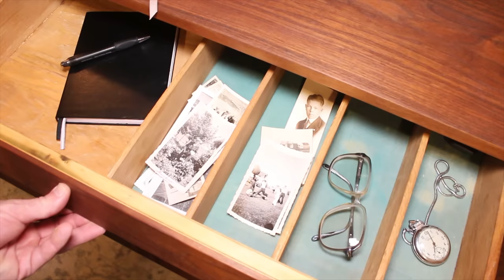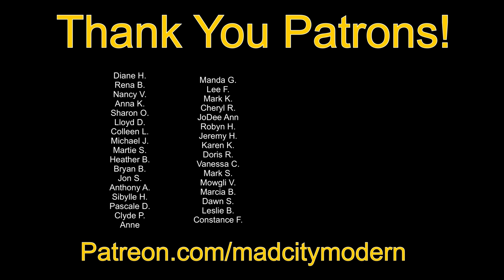Ep. 65 I found this OLD TABLE in the TRASH and RESTORED IT...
She told me the story of this Beautiful CHESS SET, and at that point, I  knew I had to find the right table to display it. Using the Atomstack A20 Laser, I was able to create the perfect design for the roadside table.

🎁🎁🎁Amazon Wishlist:

3902 Milwaukee St.

Detailed SCRAPER SET

MINI CARBIDE SCRAPER

MAGNET TRAY SET

Watco Dark Walnut Danish Oil

HOWARD FEED AND WAX

WAX BRUSH

3M RESPIRATOR

CHIP Brushes 36